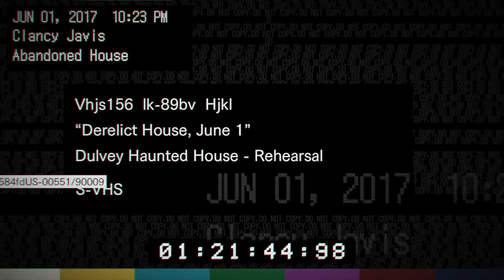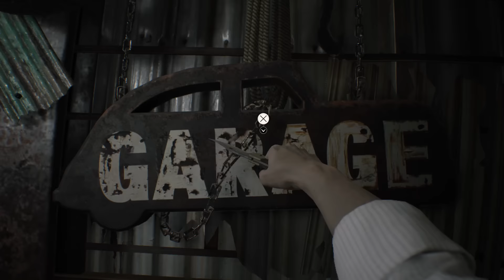BIOHAZARD 7 : RESIDENT EVIL(日本語吹き替え) # 01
1080P 60FPS